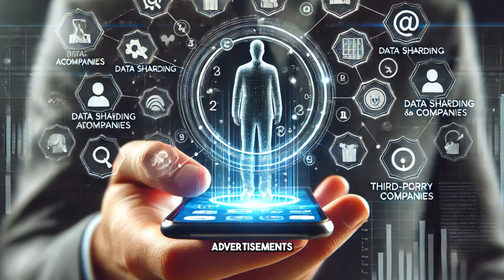Is Your Data Safe! The Truth About AI and Privacy Risks | AI X Tech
Is your data safe in today’s digital age? With AI rapidly advancing, privacy risks are becoming more pressing than ever. In this video, we dive into the growing concerns surrounding AI and how it impacts your personal information. From how AI collects and uses data to the risks of surveillance and data breaches, we break down the real dangers to your privacy.

Learn about the ethical issues, transparency problems, and the ways you can protect yourself in a world that’s becoming increasingly connected. Your data is valuable—let's make sure you're doing everything you can to keep it safe!

Stay informed and take action to protect your digital identity. By being proactive, you can minimize your risks and stay ahead of potential threats in an AI-driven world.